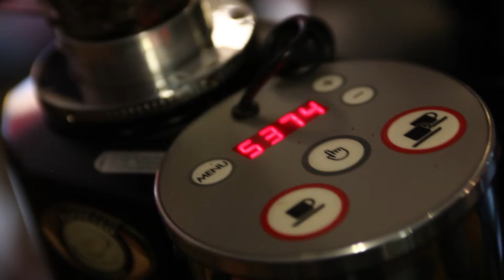Tete-a-Tete ar Rīgu "Illy"